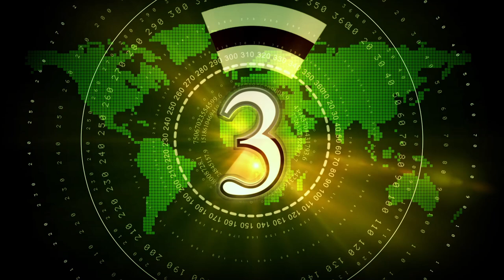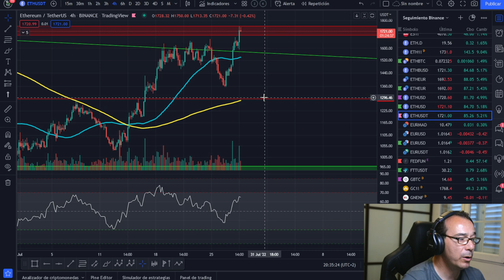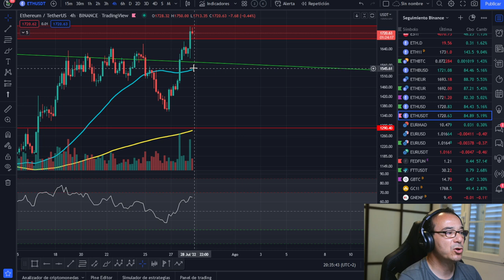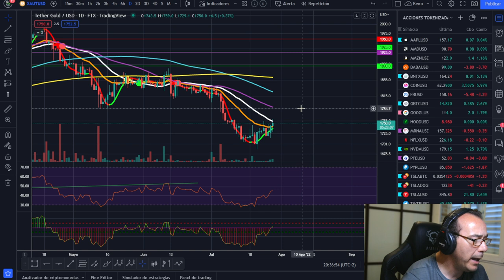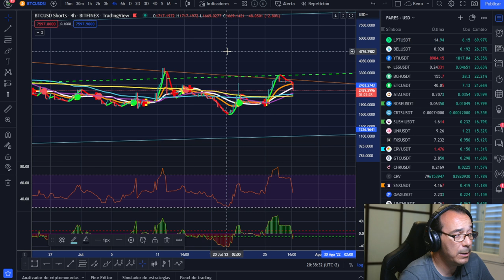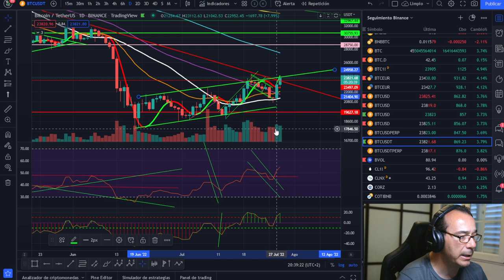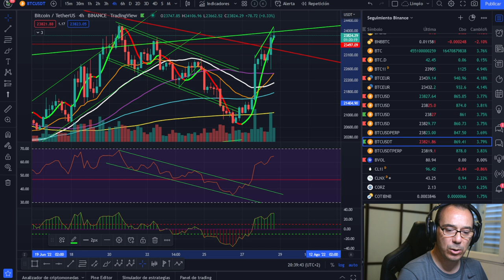🚀 BITCOIN 🥇🥇¡LA PACIENCIA PAGA! 😜